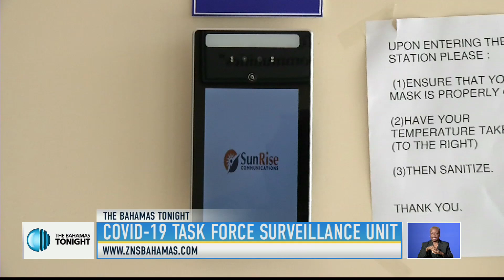COVID-19 TASK FORCE SURVEILLANCE UNIT